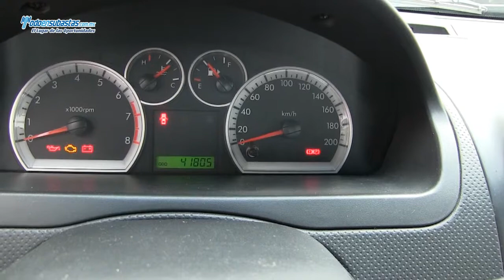Chevrolet / Aveo Paquete B A/A CD Línea Nueva / 2012